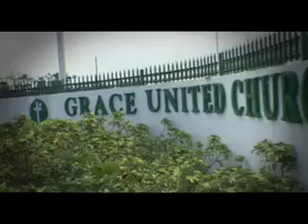Grace United Church | Wedding Video